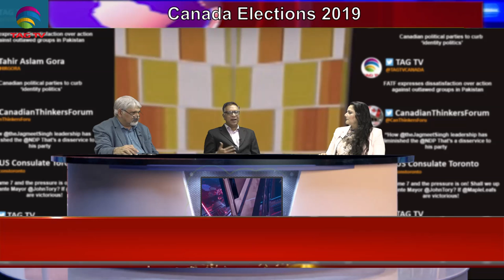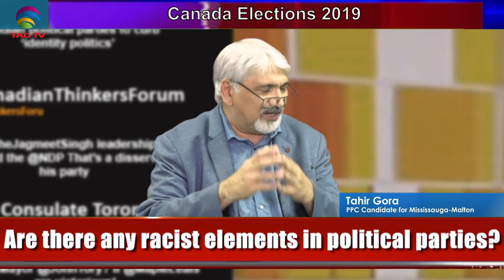Is political correctness to blame for lack of debate? Canada Elections 2019 behind the news